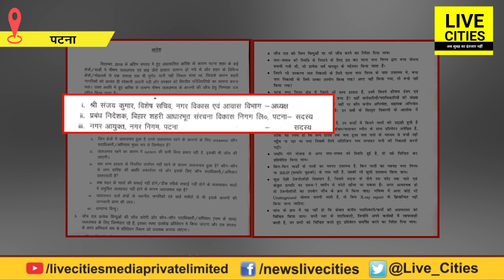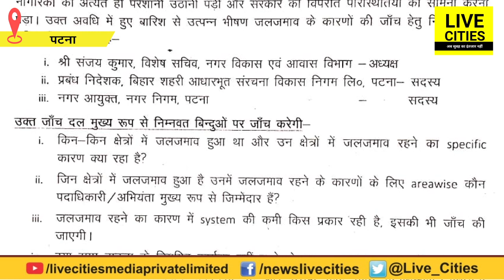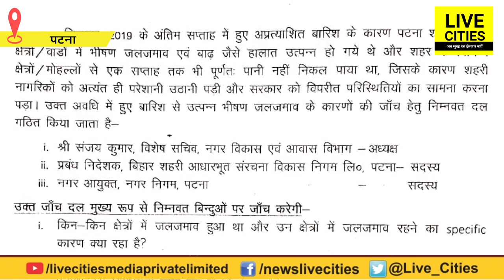जलजमाव पर Nitish Govt में दो फाड़, Suresh Sharma ने कही जांच की बात, तो Sushil Modi ने बताया अफवाह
जलजमाव पर Nitish Govt में दो फाड़, Suresh Sharma ने कही जांच की बात, तो Sushil Modi ने बताया अफवाह | LiveCities